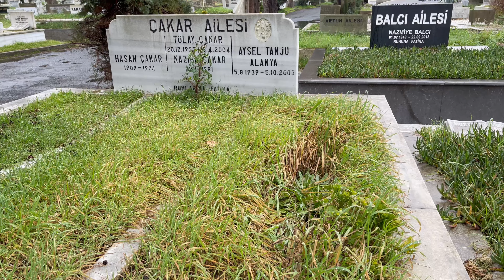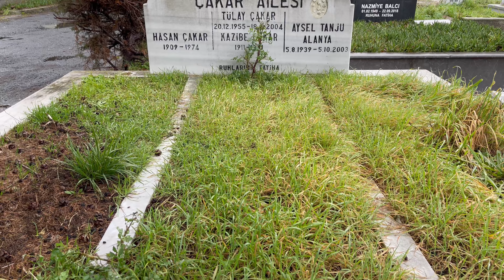AYSEL TANJU MEZARI ZİNCİRLİKUYU MEZARLIĞI 27.ADA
Aysel Tanju (5 Ağustos 1939; İzmit - 7 Ekim 2003, İstanbul), Türk sinema oyuncusu.

Aysel Tanju

Doğum5 Ağustos 1939
İzmit, KocaeliÖlüm7 Ekim 2003 (64 yaşında)
İstanbulMilliyetTürkiyeMeslekOryantal dansöz, sinema oyuncusuEtkin yıllar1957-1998

1960'ların ele avuca sığmayan, efsane yıldızıydı. Yalnız dansöz olarak çıktığı sahnelerdeki figürleriyle değil, esas oğlanla masum kızı birbirinden ayıran filmlerdeki vamp kadın tipiyle de ünlüydü. 1960 ve 1970'li yılların en parlak kadın oyuncularından oldu. 70'lerin ortalarında Yeşilçam seks furyasına katılanlardan oldu. Aysel Tanju, 7 Ekim 2003'te sessiz sedasız yaşamını yitirdi.Aysel Tanju, hem sahnelerdeki dansözlüğü, hem de sinemada vamp kadın tipiyle oynadığı filmleriyle ünlüydü. Aysel Tanju, 5 Ağustos 1939 tarihinde İzmit'de şimdilerde Kartepe sınırları içinde bulunan Büyükderbent'e bağlı Hikmetiye Köyü'nde doğmuştur. Asıl adı Aysel Çakar'dır.